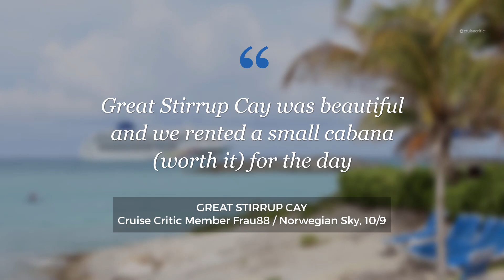Which Caribbean Cruise Ports are Open?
Weeks after Hurricanes Irma and Maria devastated the Caribbean, cruise ports are some of the first major tourism hubs to re-open. Here's a snapshot from recent cruises.

Check out more cruise reviews, photos and testimonials for the Caribbean